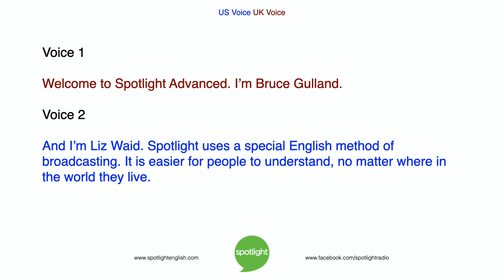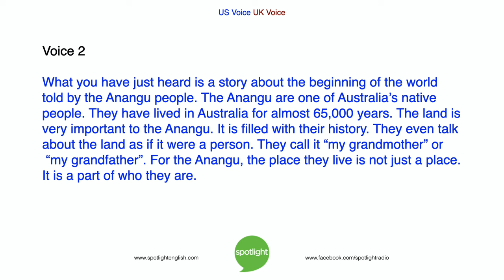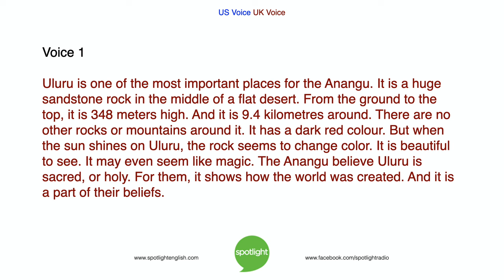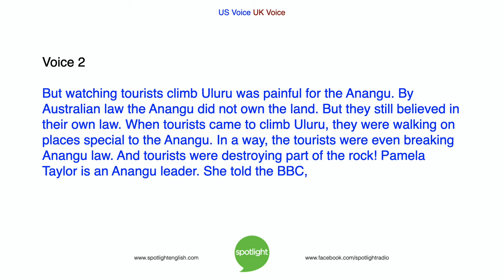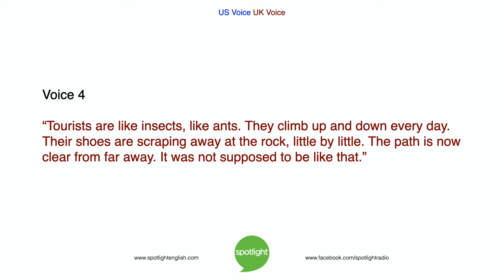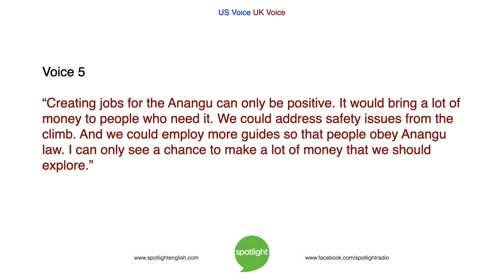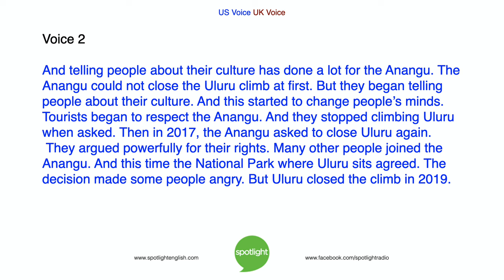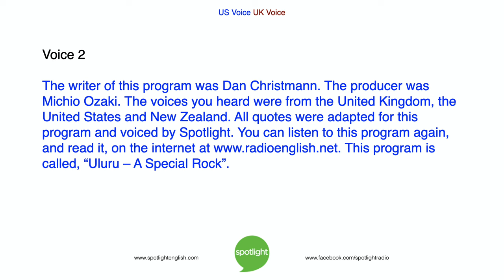Uluru - A Special Rock | ADVANCED | practice English with Spotlight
In recognition of the UN's "International Day of World's Indigenous Peoples", Bruce Gulland and Liz Waid tell about Uluru/Ayers Rock in Australia. The native people and the government both claim this special place. Who decides what happens to this rock?